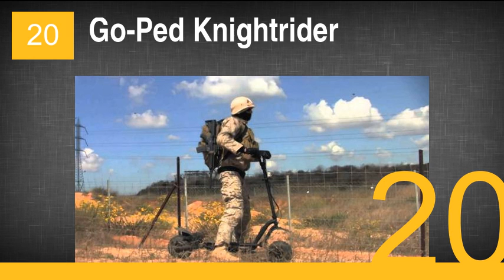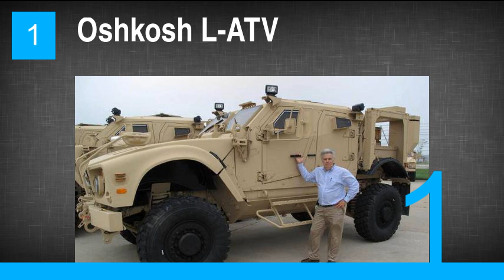20 Military Vehicles You Can Actually Own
20 Military Vehicles You Can Actually Own
20. Go-Ped Knightrider
19. SS-21 Scarab Nuclear Missile Launcher
18. Dodge WC Utility Truck
17. Saab J35 Draken Interceptor
16. Scud Missile Launcher
15. Chieftain Mk10
14. Jeep Staff Car
13. B-52 Bomber (Some Assembly Required)
12. Supacat All-Terrain Mobility Platform MkIV
11. Patton M47 Medium Battle Tank
10. WWII Sherman Tank
9. Polaris MV850 TerrainArmor Edition
8. Alvis CVRT Stormer
7. Whiskey Class Submarine (with Optional Submarine Base)
6. F16 Fighting Falcon
5. OT-64 Skot
4. Renault Sherpa
3. Tucker Snocat
2. HUMVEE
1. Oshkosh L-ATV